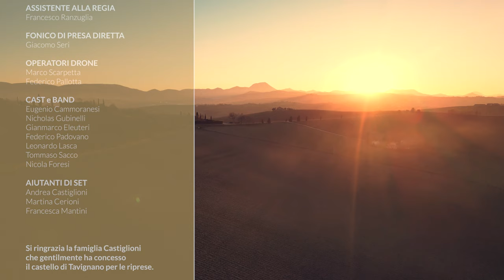Haegen - Mazzamurello [OFFICIAL MUSIC VIDEO]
Haegen & Leonardo Ranzuglia Filmmaker present:

MAZZAMURELLO OFFICIAL MUSIC VIDEO

The Official Music Video for MAZZAMURELLO, new single out now! This single will be a first preview of the Haegen upcoming full-lenght! Follow our social for more info (links below)

CREDITS:
-Director - Leonardo Ranzuglia
-Technical Staff: Silvia Sacco, Francesco Ranzuglia, Giacomo Seri
-DRONE TEAM: SM Drones

CAST//BAND:
Leonardo Lasca, Eugenio Cammoranesi, Nicholas Gubinelli, Tommaso Sacco, Gianmarco Eleuteri, Federico Padovano

SPECIAL THANKS to:
-Andrea Castiglioni and all the Castiglioni family who give us the opportunity to film the scenes inside the Castle of Tavignano (MC, Italy)
-Martina Cerioni
-Francesca Mantini
-Michael Anderlucci

AUDIO:
Thanks to Daniele Duranti for the support during the drums recording session
Mix and Master by Senon Audio Production

All rights protected by Soundreef LTD